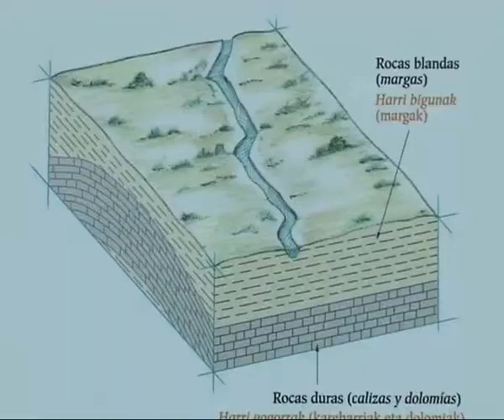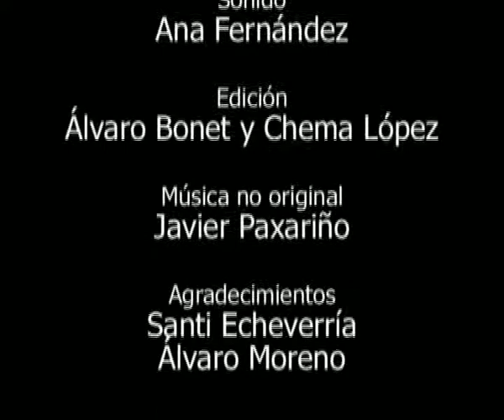sentidos.flv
Documental grabado en la foz de Arbayún durante la asignatura producción televisiva de la facultad de comunicación de la Universidad de Navarra.
La Foz de Arbayún es un espacio protegido donde pueden encontrarse numerosos y valiosos lugares que serán el deleite de todo el que la visite.
Naturaleza en estado puro.
Nota: hay un error en la clasificación de una de las aves. Se dice Aguila real, y claramente es un Milano negro... lo siento uno va aprendiendo e intentará solventar el fallo.
Dirigido y realizado por: Álvaro Bonet Loscertales
Producido por: Inma Barrio
Grabación: José Manuel López
Sonido: Ana Fernández